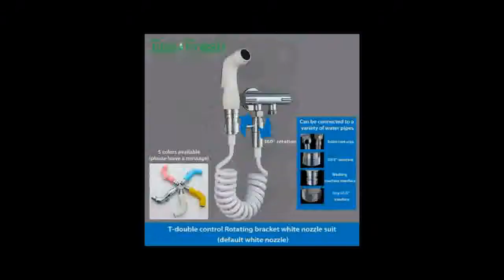Toilet bidet sprayer set Kit Hand Bidet faucet for Bathroom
Today i will show You-  Toilet bidet sprayer set Kit Hand Bidet faucet for Bathroom

Description:
Toilet bidet sprayer set Kit Hand Bidet faucet for Bathroom hand sprayer shower head self cleaning,
Handheld Toilet bidet sprayer set Kit Hand Bidet faucet for Bathroom hand sprayer shower head self cleaning.
bidet sprayer set Kit Hand Bidet faucet for Bathroom hand sprayer shower head self cleaning.